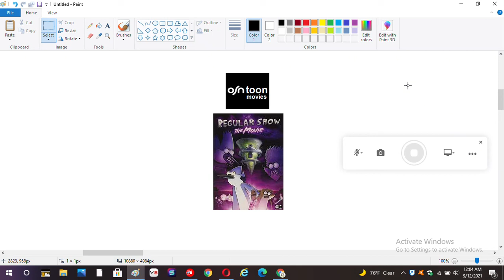Regular Show The Movie On OSN Toon Movies